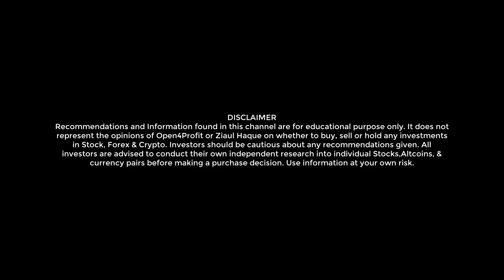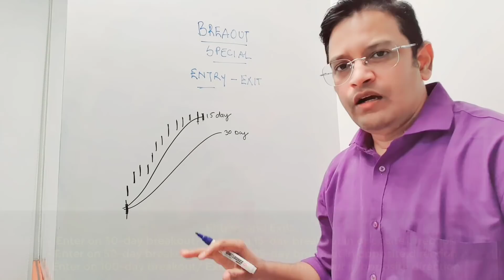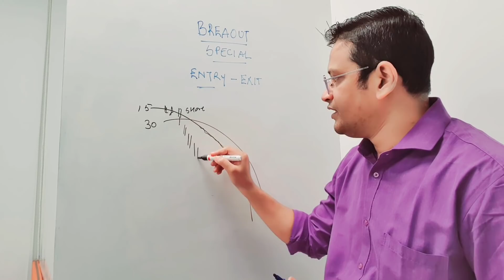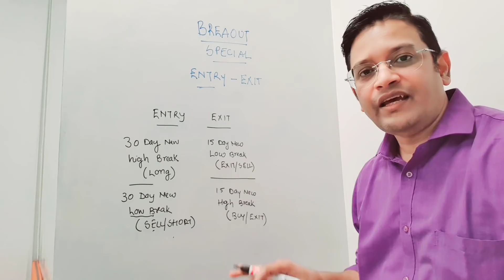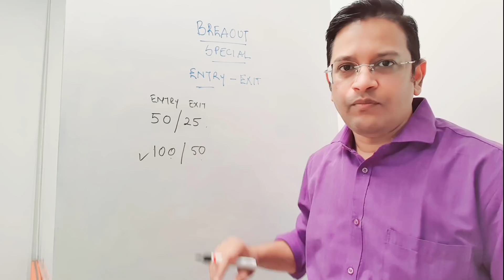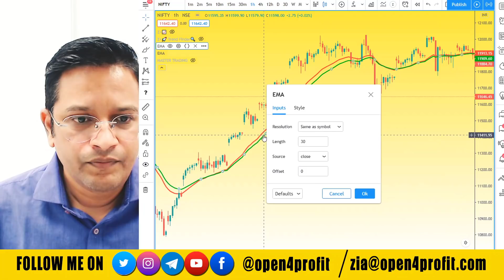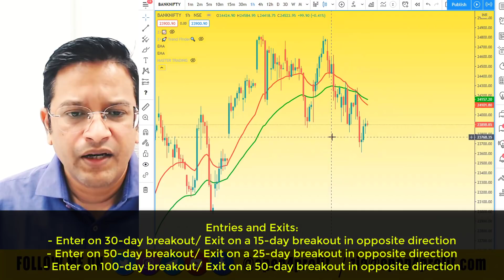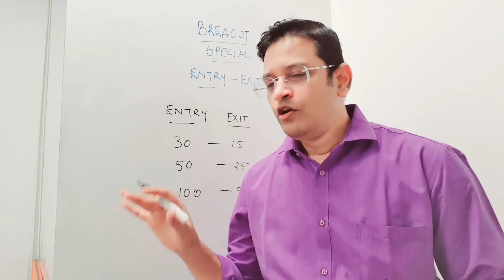Breakout Special Strategy || NO ONE WILL TELL || - Buy Sell Signal. Price Action Strategy with Trend